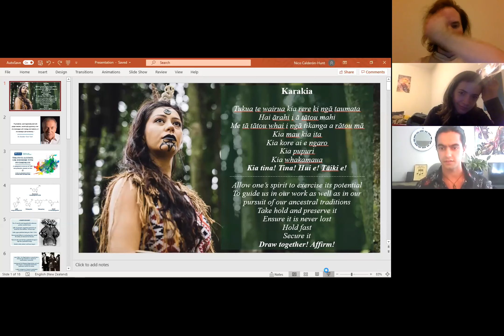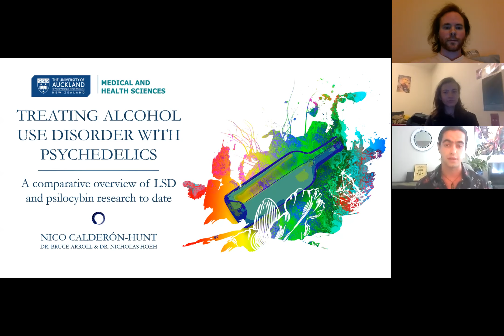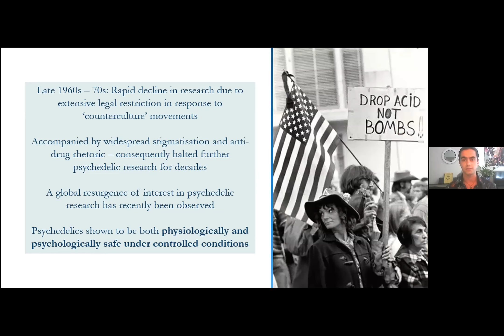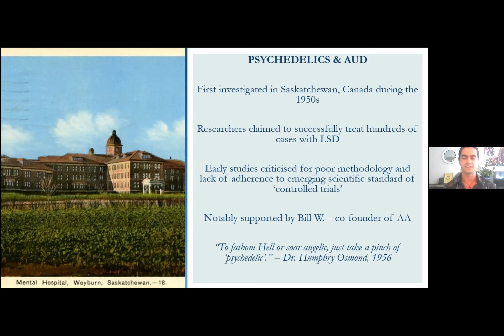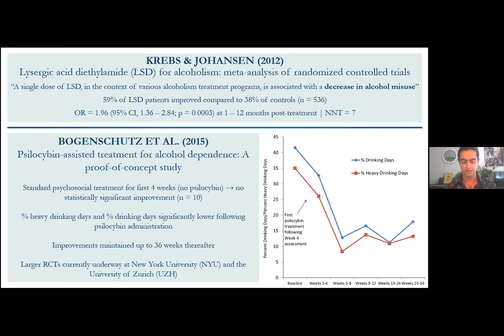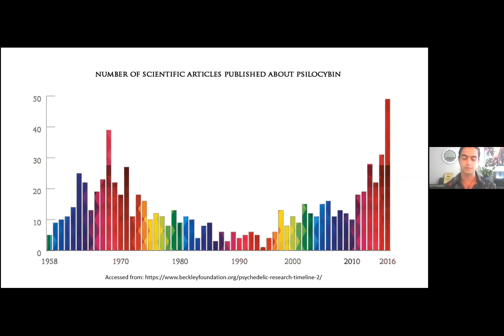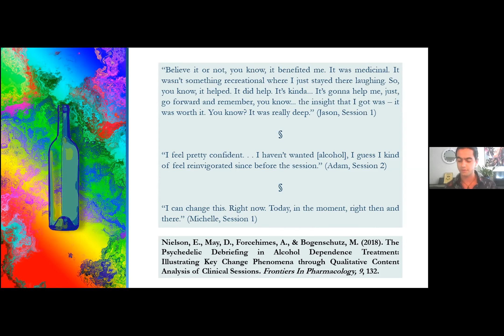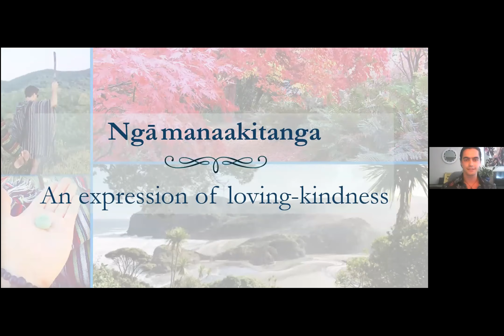Nico Calderón-Hunt -- Treating Alcohol Use Disorder with Psychedelics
Treatment of AUD was a major focus of early psychedelic research, and has recently begun to be investigated once more. This talk outlines the history and current status of such research, and explores the emerging anti-addictive efficacy of psychedelic-assisted therapy - an approach by no means limited to treating AUD alone.